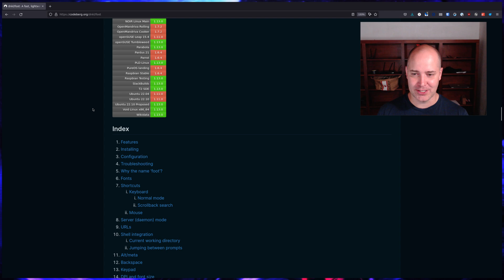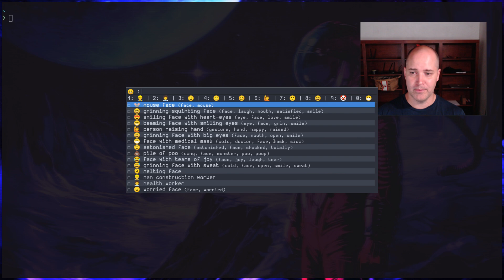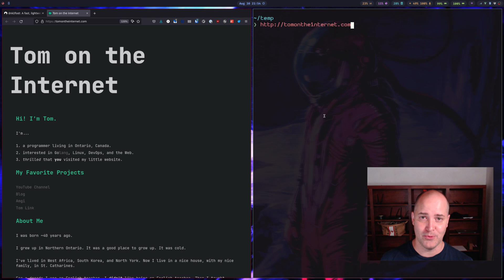Foot is Wayland terminal emulator that does everything right